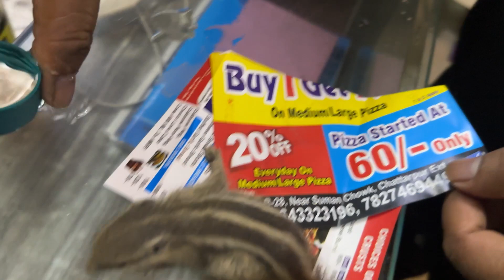Neeraj pepsu team 💪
Daily vlog